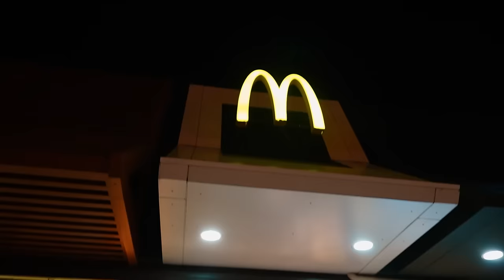Aleksandra OSTAVILA Vuka na VENČANJU!!!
U danasnjoj epizodi imamo ŠOKANTNU STVAR! Aleksandra ostavlja Vuka pred oltarom zbog saznanja da je prevario sa Milicom!
Pišite u komentare neke nove glumačke izazove!

Zapratite nas na društvenim mrežama i napišite u komentar ko je po vama glavni voditelj
LEA ILI ANDRIJA???